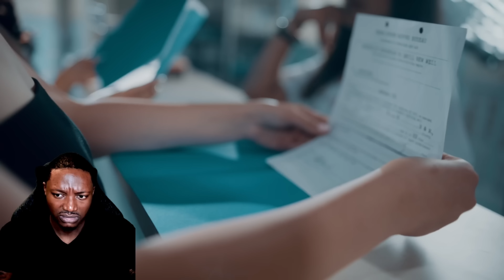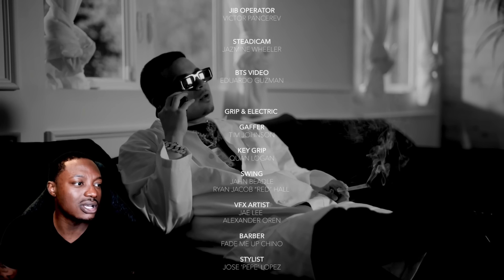BLACK MAN REACTS TO CORRIDOS! 😮🍓 (FUERZA REGIDA - SABOR FRESA)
In this video, I reacted to FUERZA REGIDA - SABOR FRESA. OTRAAAAAAAAAAAAAAAAAAAAAA PEDOOOOOOOOOOOOOOOOOOO 🍓🍓🍓🍓🍓👨🏾‍🚒👨🏾‍🚒👨🏾‍🚒🔥🔥🔥💦💦💦